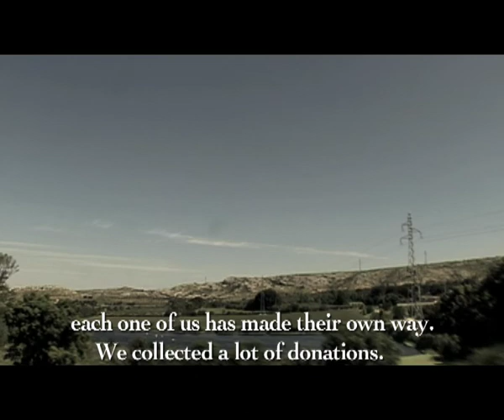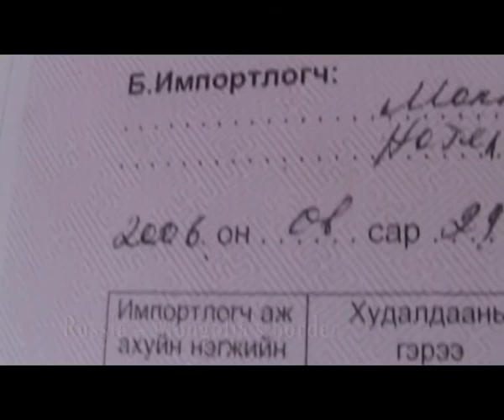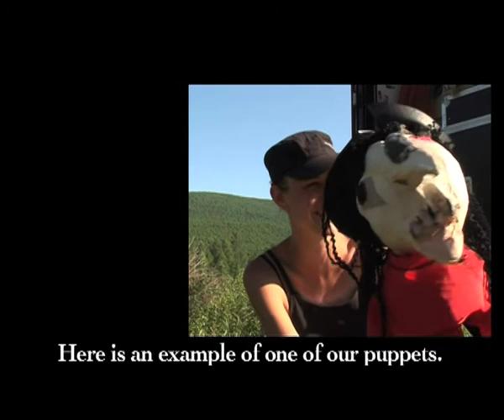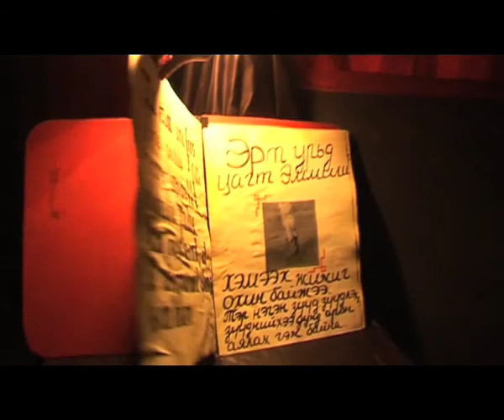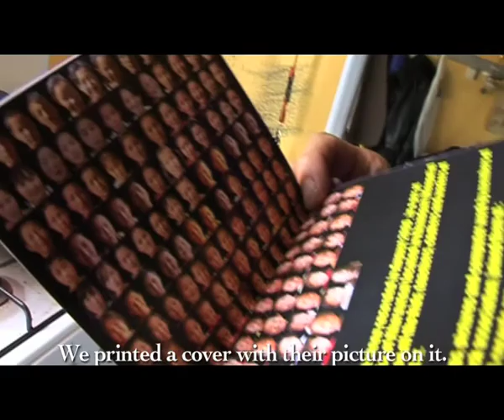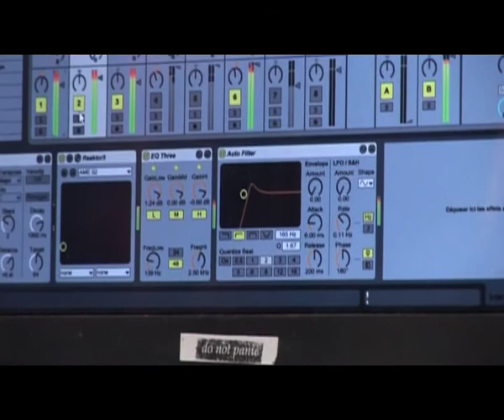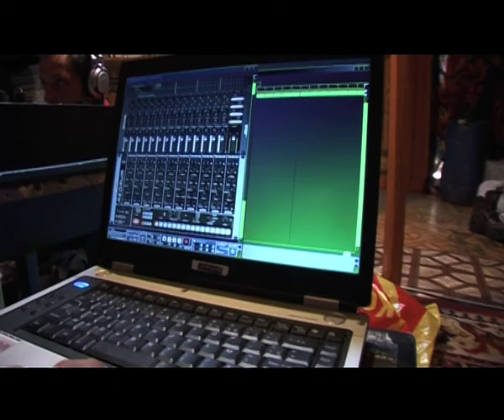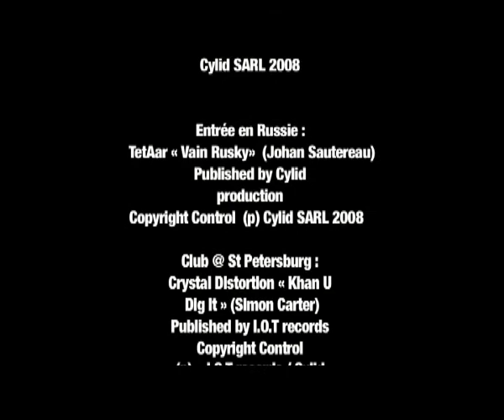MONGOLIA EXPEDISOUND MOVIE - English Version (Subtitles)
A 6month journey accross Europe & Russia to join Mongolia ... The Team has spent times with the kids from Oulaan Baator Orphans...then moving thru Mongolia looking for encounters & Music.

Release : Mongolia Expedisound
Support : CD + DVD
Label : I.O.T Records
Real : Laurent Lemmonier
Montage : Apologik